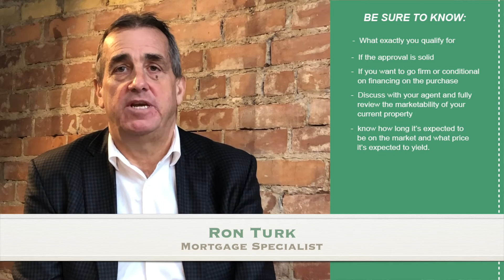What do I need to know if I am a permanent resident and want to buy or sell a property?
Hit Play for the answer and some important information from our office Mortgage Specialist, Ron Turk.